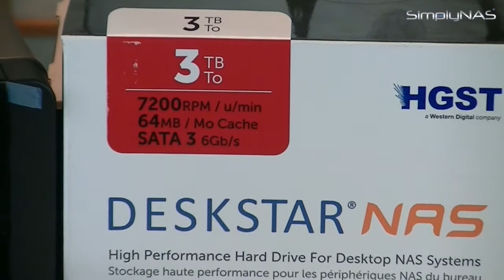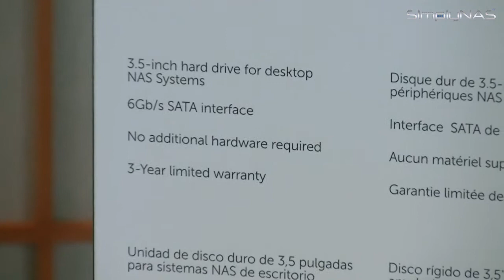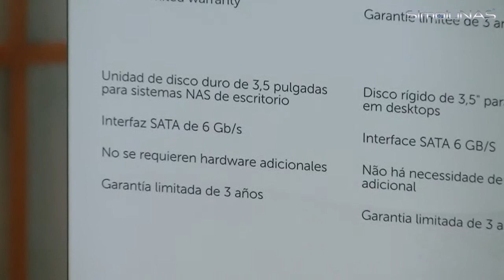QNAP TS-669 PRO with 18TB - June 2014 Special Edition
QNAP TS-669PRO 18TB (6x3TB) with award winning 3TB HGST Deskstar NAS drives at a stunning value with the latest QNAP firmware and with 18TB capacity this NAS server cannot be missed. -- Your price a mere $1695.00